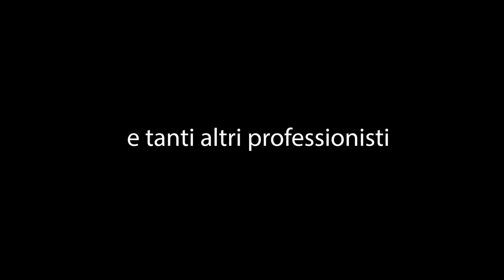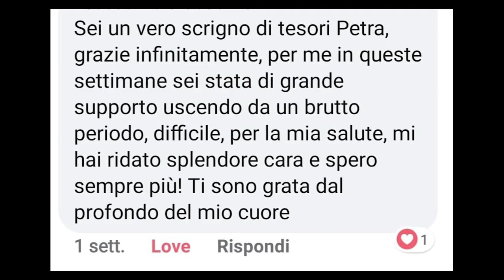BUON 2021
Nonostante il 2020 sia stato un anno particolare e per molte persone difficile, sono grata di averlo vissuto serenamente, continuando a fare ciò che amo: aiutare le persone a far risplendere i loro visi, affinché si vedano ancora più belle e sicure di se.

Grazie di aver fatto parte di questo anno e spero che nel 2021 possiamo tornare a rivederci dal vivo e non solo online.

TANTI AUGURI DI BUON ANNO - Petra